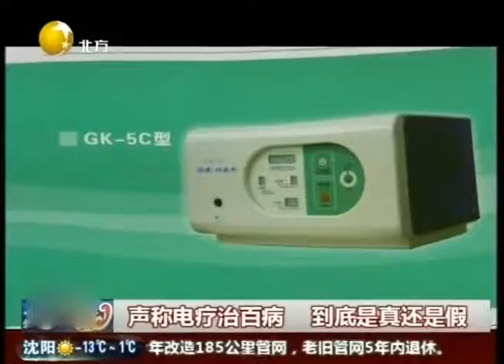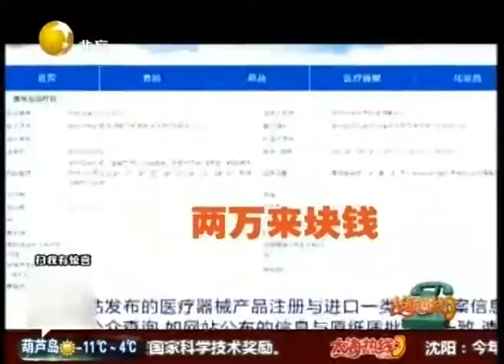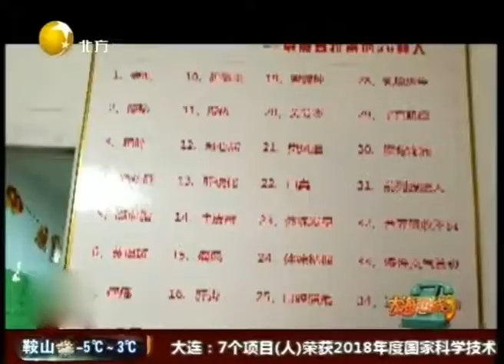小区理疗店声称包治百病，真的这么神奇？